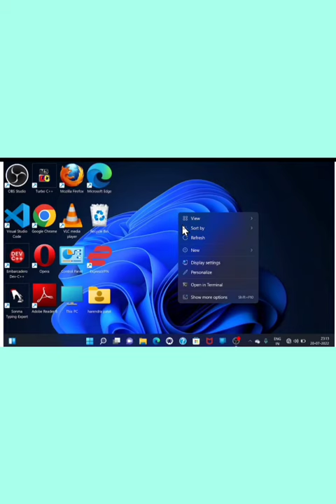How to change desktop background in laptop/computer#shorts#study#computer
How to change desktop background in laptops/computer